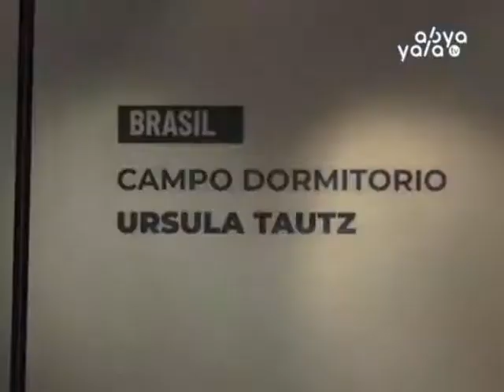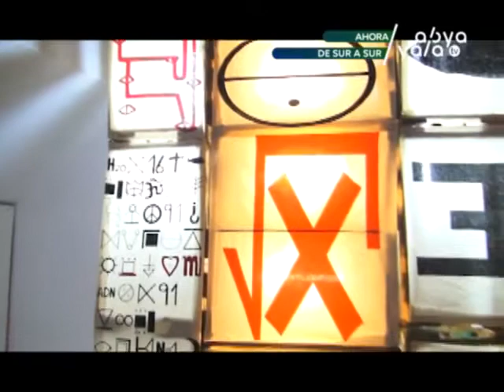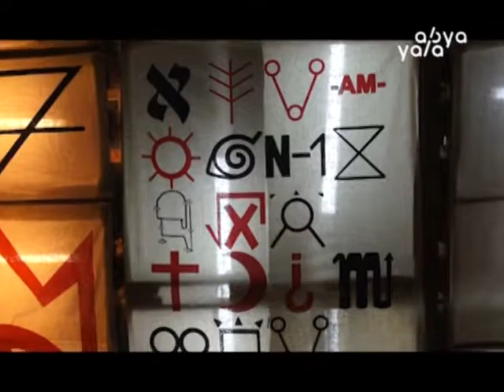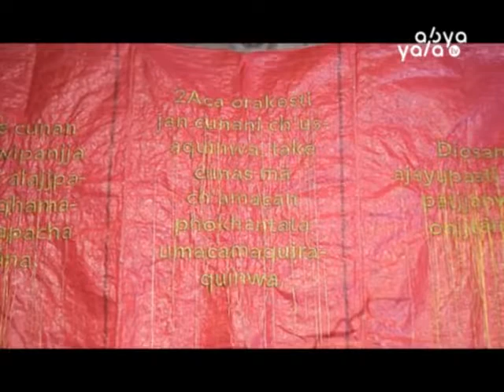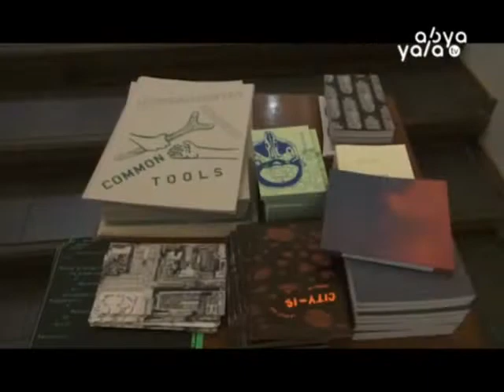SIART: Los orígenes de la noche - De Sur a Sur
La Bienal SIART Bolivia 2018 es el único espacio de creación de pensamiento, discurso, sentimiento, reflexiones poéticas y políticas de la producción contemporánea en arte y de la expresión cultural, además de plataforma de acción y de difusión.